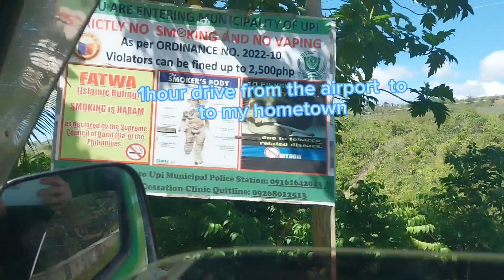On the way to my hometown from Cotabato Awang Airport. 1 hour drive.